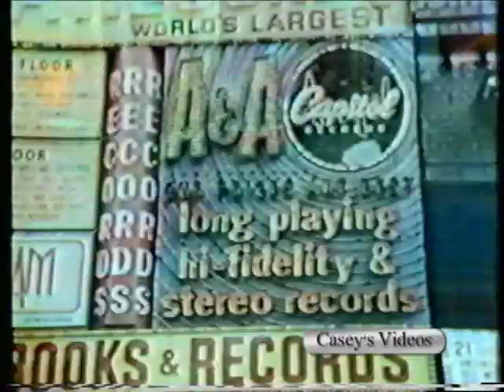Rene Simard - Million Dollar Baby Part 1